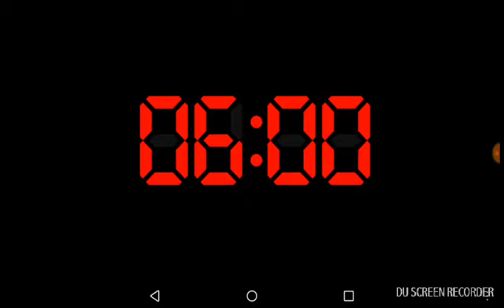Five nights of Freddy's